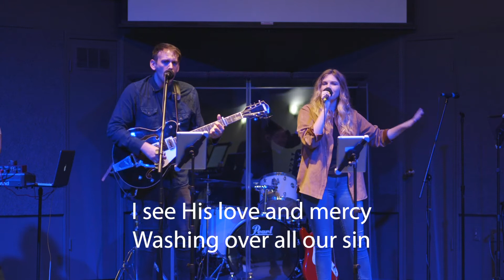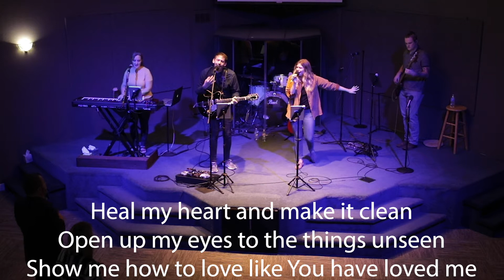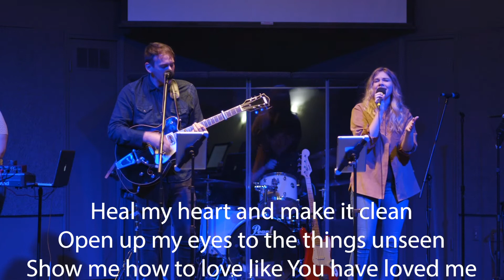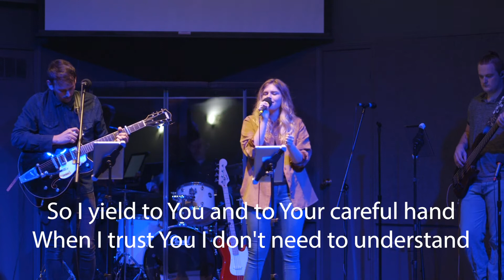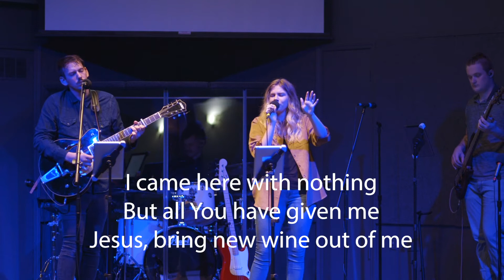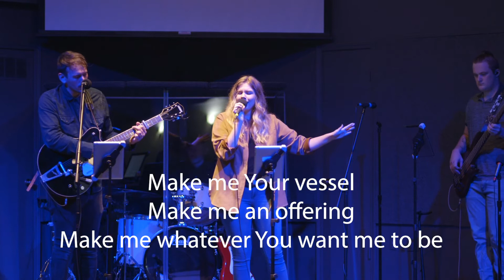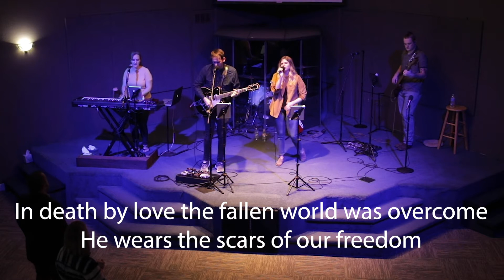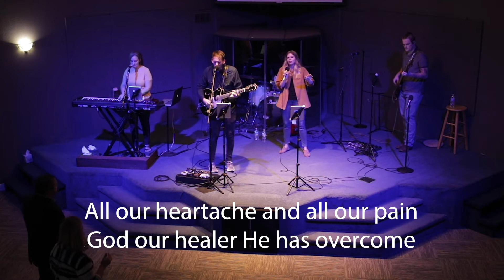November 15th 2020 | Sunday Service | Living Word Church